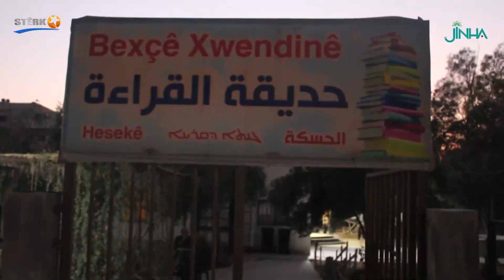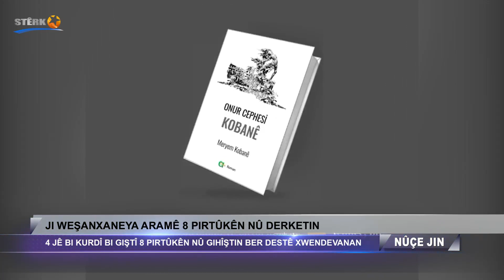Nûçe Jin - 17.08.2023